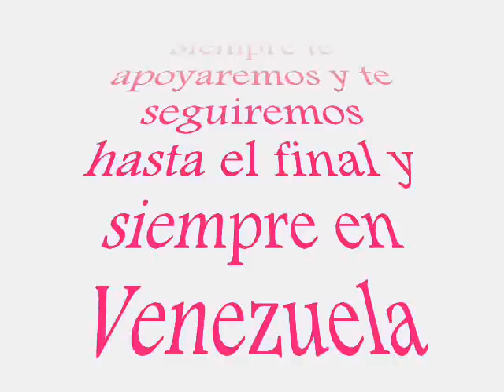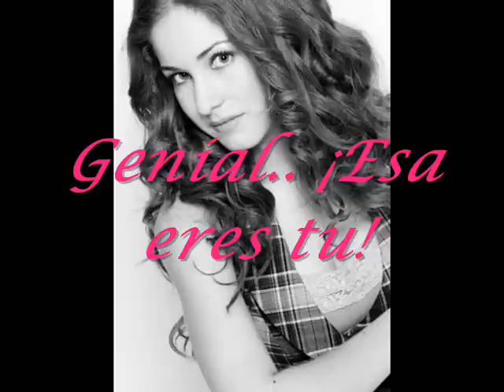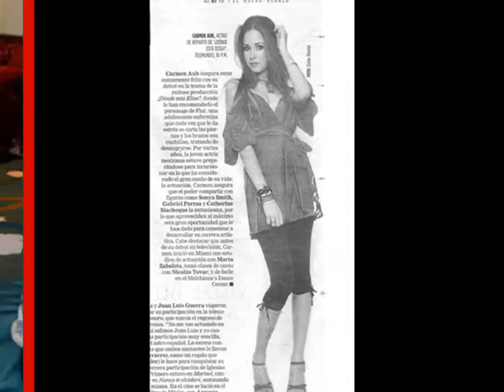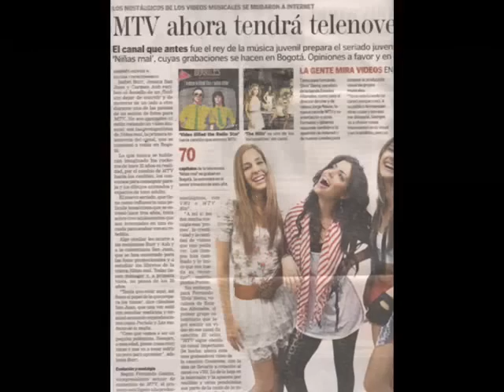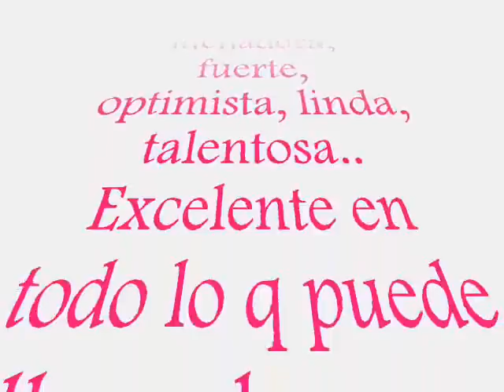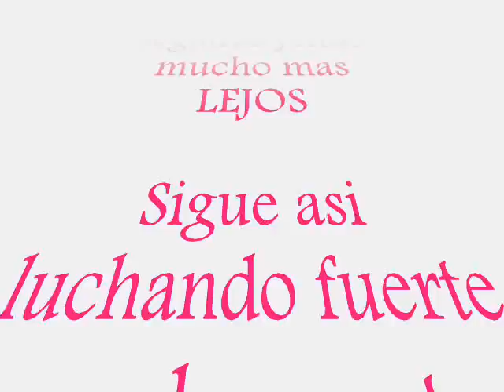para carmen aub te quiero!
Para una excelente y maravillosa mujer y Actriz.. Una persona q se merece lo mejor q la viida le pueda ofrecer Se q diosiito siempre estara contigo abriendot muchas puertas y buenas Oportunidades.. Te queremos ya Cumplistes tu sueñoo!! Eres una ¡¡GANADORA!! @Carmenaub_FansC